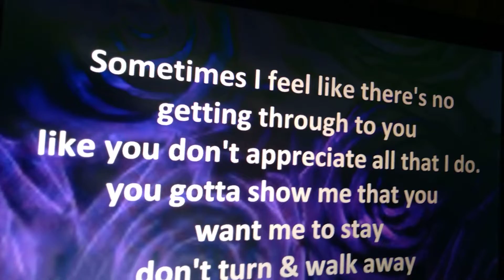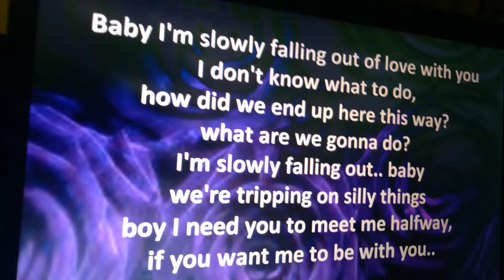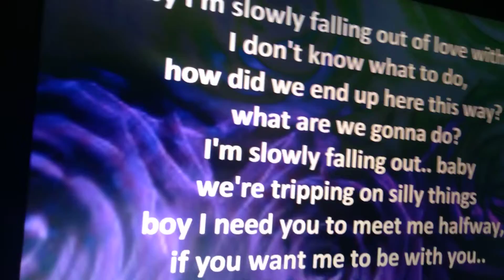October 24, 2022